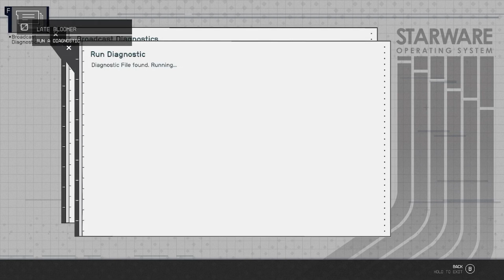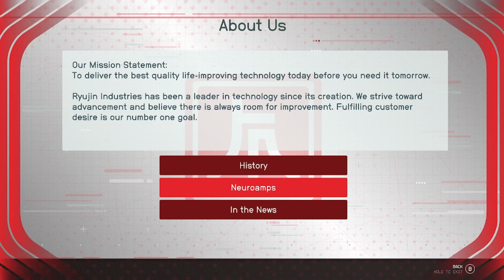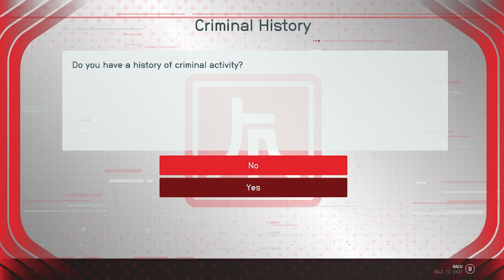Starfield Ep 22 Getting A Job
In this video I get a job at Ryujin Industries